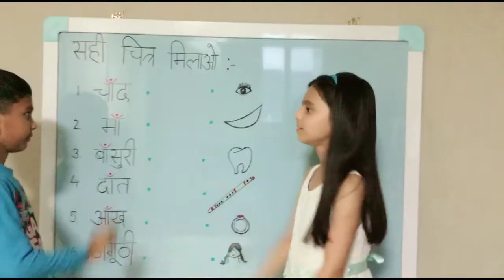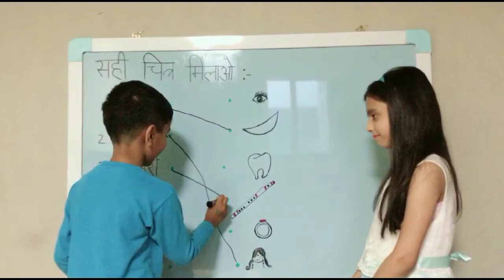प्यारी दीदी और हिन्दी ( सही चित्र मिलाओ/ चन्द्रबिन्दु वाले शब्द/ Chandrabindu)